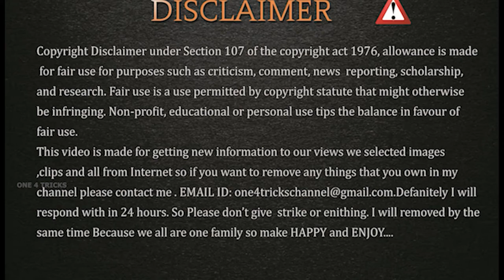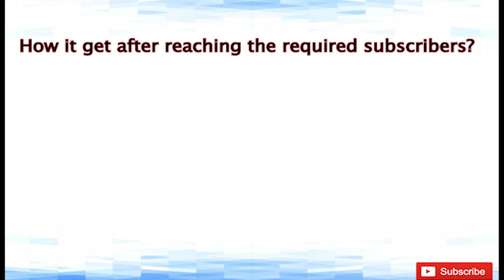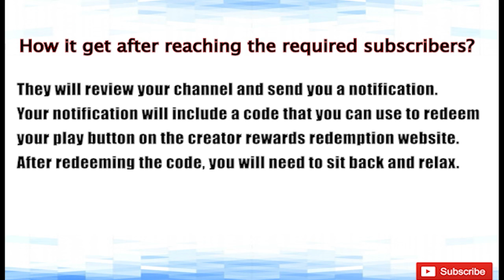ALL YOUTUBE_PLAY_BUTTONS 2021 | YOUTUBE NEW PLAY BUTTONS - Types of Youtube Play Button and Make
ALL YOUTUBE PLAY BUTTONS 2021

So if you find any mistakes from us please contact because we want to correct it immediately. So be happy and Enjoy our videos.

Our images and clips and all selected from internet so if you want to remove Anything to own in my channel please contact me Email id : . we will remove within 24 hours so don't give strike or anything .Because we all are one family so make happy and enjoy yours as well as our views.✓✓